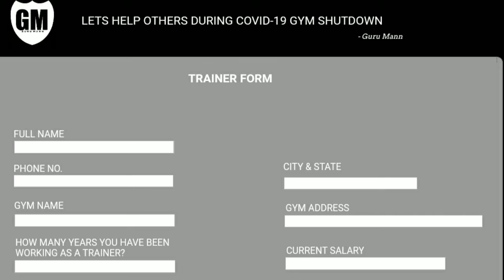Good Job by Guru Mann Sir | I will pay Salary to the Gym Trainers during Gym Shutdown - Guru Mann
I have more than 5 years experience in fitness industries and i worked with so many fitness legends,I have been working out since last 7 years and  transformed my body 2-3 times.I am sharing my experiences with all of you.
Please guys support me,If  i am sharing any wrong knowledge pls mention in comment box.

Supplements:

Supplements:

Top 5 Budget Friendly Protein:

1. Grizzly Nutrition - 100% Virgin whey protein - with digestive enzymes & probiotics - 2.21lb-1kg

2. Bigmuscles Nutrition Premium Gold Whey 1Kg [Belgian Chocolate] |Whey Protein Isolate & Whey Protein Concentrate, 25g Protein Per Serving, 0g Sugar, 5.5g BCAA

3. AS-IT-IS Nutrition Whey Protein Isolate 90% - 1 kg | Protein 27g & BCAA 5.9g per serving

4. MuscleBlaze Raw Whey Protein Concentrate 80% with added digestive enzymes (Unflavoured, 1 kg / 2.2 lb)

5. Bigmuscles Nutrition Raw & Real Organic Whey Protein [1kg] - Natural, 80% Protein, Additive Free, Unflavored, 24g Protein ,5.5g BCAA , 4g Glutamine per serving
Top 3 Creatine:

1. Muscletech Essential Series Platinum Creatine (5g Creatine, 80 Servings) – 400g

2. Muscleblaze Creatine Monohydrate (250 gms)

3.GNC Pro Performance Creatine Monohydrate 3000 mg Supplement - 250 g

Top 3 Omega 3 :

1. WOW Omega-3 Fish Oil Triple Strength 1000mg (550mg EPA; 350mg DHA; 100mg Other Omega 3 Fatty Acids) - 60 Capsules

2. TrueBasics Omega-3 Fish Oil Triple Strength with 1250mg of Omega (560mg EPA & 400mg DHA) for Healthy Heart, Eye & Joints - 60 Softgels (Fish Oil- 60 Capsules)

3. Naturyz Triple Strength Omega 3 Fish Oil 1650mg with 1000mg Omega 3 per Capsule, 600mg EPA & 400mg DHA, High Strength Ultra Pure EPA DHA Omega-3 Fatty Acids Supplement For Brain, Heart, Joint Health, Mercury Free, 60 Softgels

Top 3 Multi Vitamin:

1.Nutrabay Pro Multivitamin for Men - 500mg, 60 Caps

2.HealthKart Omega ( Fish Oil + Multivitamin for Men & Women , 60 capsules each)

3.WOW Life Science Multivitamin for Men - with Glycine, Green Tea, Turmeric, Vitamins - 60 Veg Capsules (1C)

Vitamin D:Natures Velvet Lifecare Vitamin D-3 for Bone and Teeth Health, 60 Softgels - pack of 1

Resistance Band

Gym kit (Bag,Shaker & Gloves)

Bodyfit Total Gym Kit Combo 20Kg Home Gym,Set

My Gears:

Tripod stand

Universal Monopod Mobile Holder